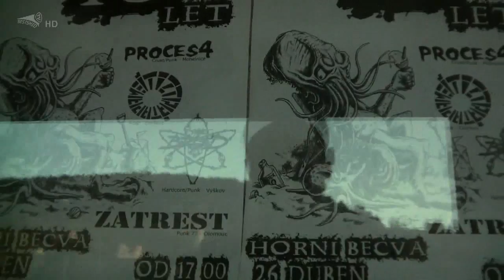BACKFLIPINGDOG 10 let kapely BFD , Horní bečva , 26.4.2013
Koncert skupiny BFD k 10 letému působení skupiny. Oslavence podpořily skupiny Ztráta paměti , The Breed, Bilbroxx, Zatrest a Proceces 4. Jedinečný koncert si nenechalo ujít masy diváků.